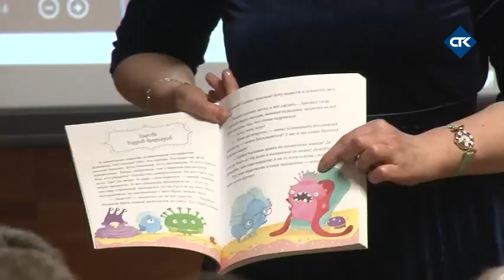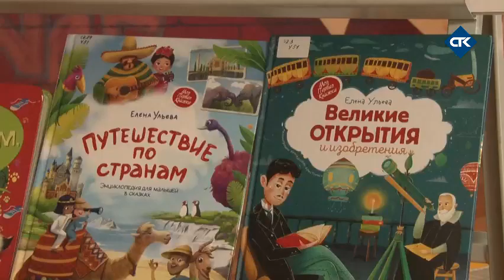Встреча с детским писателем Еленой Ульевой в ЦДБ имени С. Михалкова